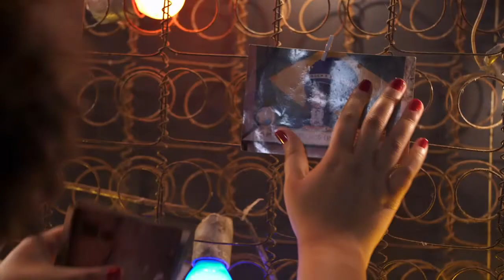A Quem Interessa a Ignorância - 3 de junho nos cinemas (Trailer Oficial)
A quem interessa a ignorância?
Quem se beneficia com o silêncio de um povo?
Três jovens brasileiros, recém graduados, viajam pelo Brasil refletindo sobre a desigualdade no acesso à informação no nosso país, e em busca de uma resposta: quais caminhos e estratégias podem ser traçados como resistência?
Descubra hoje em 'A Quem Interessa a Ignorância' nos cinemas e nas plataformas digitais.

A Quem Interessa a Ignorância? estreia dia 3 de junho nos cinemas e 10 de junho nas plataformas digitais (iTunes, Apple TV, YouTube Filmes, Google Play, Vivo, Now e Looke).